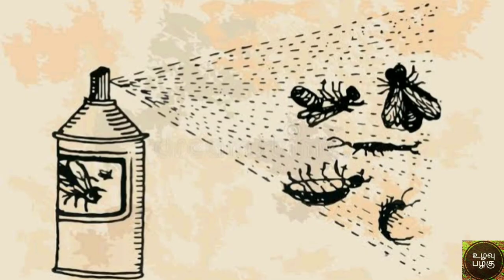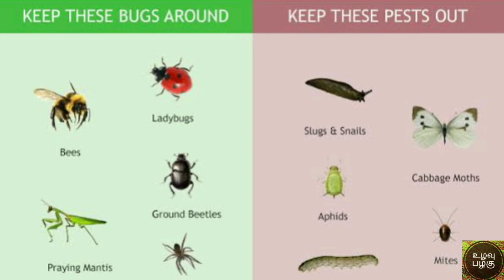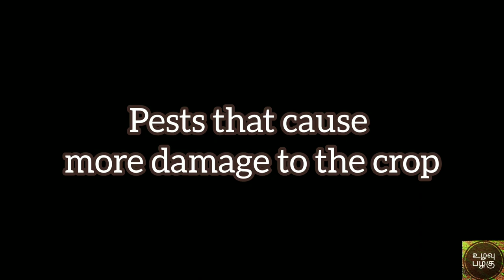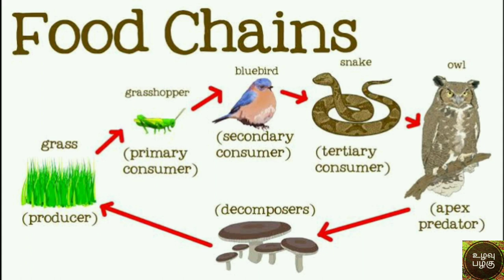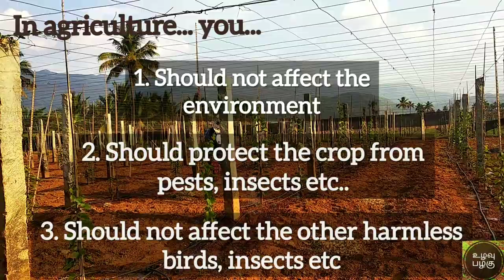திராட்சை சாகுபடி- 5.இயற்கை பூச்சி விரட்டி|Grapes cultivation- natural Pests repellent|UZHAVU PAZHAGU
🌱UZHAVU PAZHAGU:👩‍🌾

🔸In this video we present you about the natural pests repellent- bio pesiticides and its benefits  over chemical pesticides. And also discussed about the difference between the use of bio and chemical insect repellents. This type of natural repellent also supports the environment, crops and the food chain process problems and the procedures is discussed.

🔸 இந்த வீடியோவில் உயிரி மற்றும் ரசாயனப் பூச்சிக்கொல்லிகளைப் பற்றியும் அதன் நன்மை, தீமைகளைப் பற்றியும் வழங்கியிருக்கிறோம். மேலும் இரண்டின் பயன்பாட்டிற்கும் உள்ள வேறுபாட்டை விளக்கி இருக்கிறோம். உயிரி பூச்சிக்கொல்லி, சுற்றுப்புற சூழ்நிலைக்கும், பயிருக்கும், உணவுச்சங்கிலிக்கும் பாதுகாப்பாக உள்ளது என்பதையும் விவாதித்திருக்கிறோம்.

Vocals: Arivuselvi kandappan.

💪Thanks for all who are supporting us in this journey of uzhavu pazhagu.